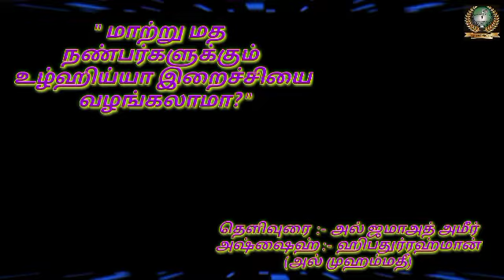" மாற்று மத நண்பர்களுக்கும் உழ்ஹிய்யா இறைச்சியை வழங்கலாமா? "